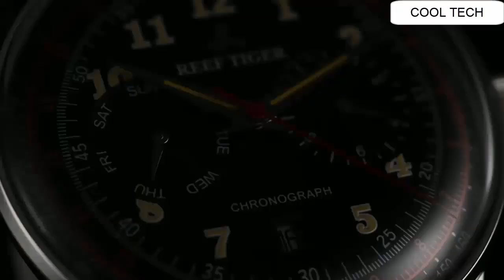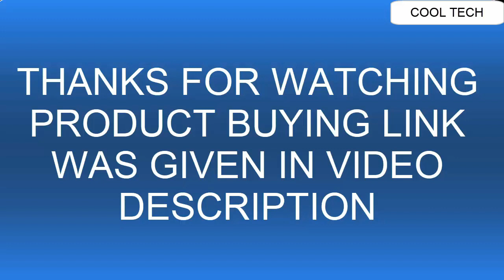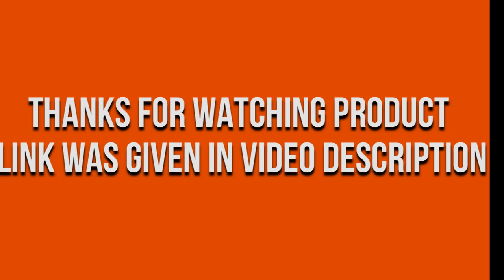Top 5 Best REEF TIGER Watches For Men 2021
Are You Looking for the Top 5 Best REEF TIGER Watches For Men 2021 .Reef Tiger Watches 2021.You are in the right place.

20.Reef Tiger Aurora Pioneer series men's watch RGA3319

US Amazon
UK Amazon
Canada Amazon
19. Reef Tiger Luminous Huge Big Sport Watch for Men Tourbillon Analog Automatic Watches Rubber Strap RGA3069

US Amazon
UK Amazon
Canada Amazon
Germany Amazon
18.Reef Tiger Classic Legend RGA8215

US Amazon
UK Amazon
Canada Amazon
Germany Amazon
17.Reef Tiger  Watch RGA1617

US Amazon
UK Amazon
Canada Amazon
Germany Amazon
16.Reef Tiger Automatic Watch RGA1930

US Amazon
UK Amazon
Canada Amazon
15.Reef Tiger Designer Casual Watches for Men Rose Gold Analog Automatic Watches Date RGA1653

US Amazon
UK Amazon
Canada Amazon
Germany Amazon
14.Reef Tiger Aurora Air Bubble II RGA7035 With Morden And Coolest Styles!

US Amazon
UK Amazon
Canada Amazon
13.Reef Tiger Mens Outdoor Sport Watches Waterproof Stop Watches Leather Strap Quartz Watches RGA2105

US Amazon
Canada Amazon
12.Reef Tiger Super Luminous Dive Watches Mens Nylon Strap Automatic Watches with Date RGA3035

US Amazon
UK Amazon
Canada Amazon
11.Reef Tiger Luxury Sport Watches for Men Blue Dial Rubber Strap Analog Quartz Watches RGA3069-T

US Amazon
UK Amazon
Canada Amazon
Germany Amazon

10.Reef Tiger Rubber Strap Blue Dial Stick Markers Quartz Watch RGA3069S

US Amazon
UK Amazon
Canada Amazon
Germany Amazon
09.Reef Tiger  Seattle Navy With Black Dial Steel Bracelet Automatic Watch RGA82B0

US Amazon
UK Amazon
Canada Amazon
Germany Amazon
08.Reef Tiger  Watches RGA3503

US Amazon
UK Amazon
Canada Amazon
Germany Amazon
07.Reef Tiger  OBLVLO RM 1 With Rose Gold Case Men's Watches

Germany Amazon
06.Reef Tiger  Oslo Series Watch RGA1664

US Amazon
UK Amazon
Canada Amazon
Germany Amazon
05.Reef Tiger Limited Edition Discover RGA9055

US Amazon
UK Amazon
Canada Amazon
Germany Amazon
04.Reef Tiger Luxury Automatic Watches for Men Steel Genuine Leather Strap Dress Watch RGA1616

US Amazon
UK Amazon
Canada Amazon
Germany Amazon
03.Reef Tiger  Aurora Machinist RGA30S7

US Amazon
UK Amazon
Canada Amazon
Germany Amazon
02.Reef Tiger Respect Limited Edition RGA9122

01.Reef Tiger Sport Watches for Men Chronograph Steel Watches Leather Strap RGA3033

US Amazon
UK Amazon
Canada Amazon
Germany Amazon